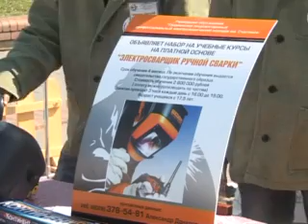Новости вечер 19 05 2014